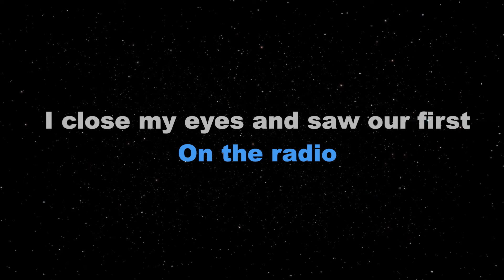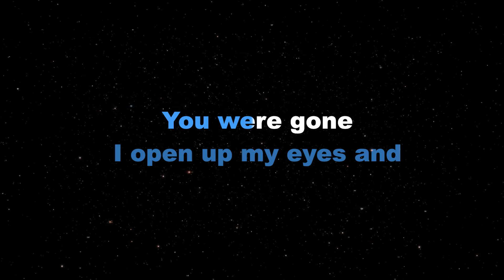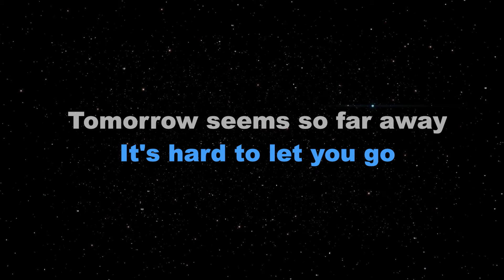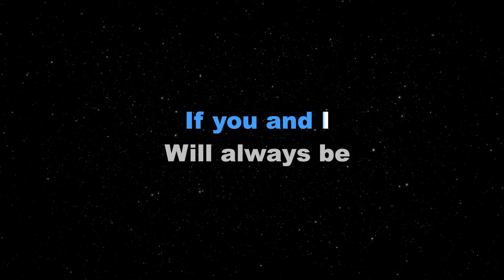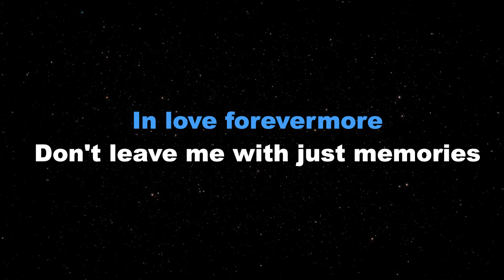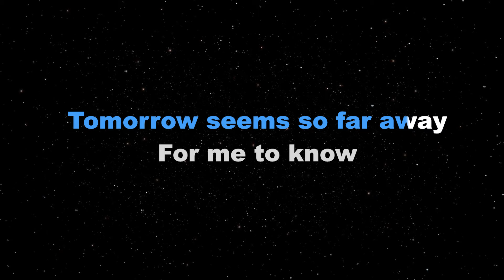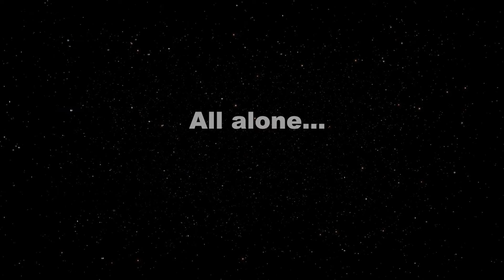DON'T SAY GOODBYE - Nina (KARAOKE PIANO VERSION)